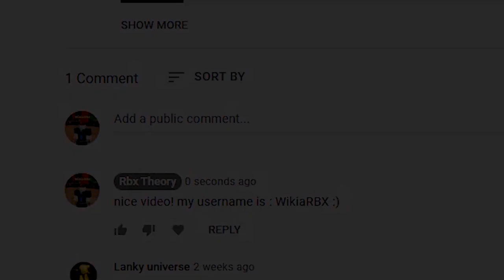Driving Empire (Update!) ALL *NEW* SECRET OP CODES!? Roblox Driving Empire